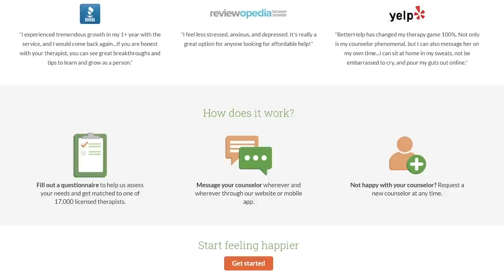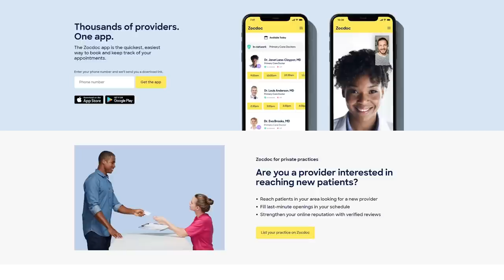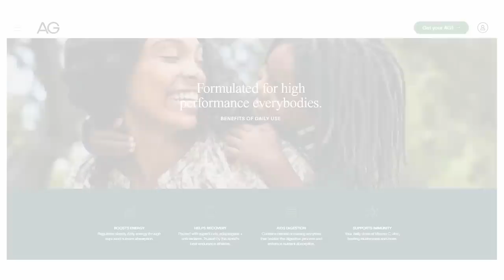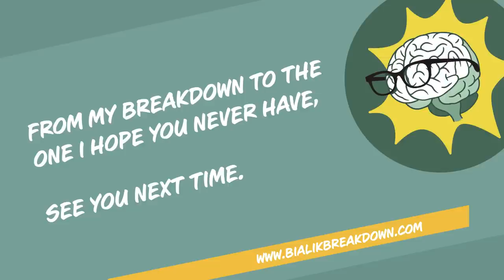Ask Mayim Anything - Part 1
It’s an Ask Mayim Anything episode! Mayim and Jonathan do a deep dive breakdown of listener-submitted questions surrounding addiction, family mental illness, sleep, EMDR therapy, and childbirth trauma. They discuss potential long-term effects of sleep deprivation on mental health, the correlation between phone addiction and binding anxiety, and give advice for those who have loved ones struggling with substance abuse. We’re also joined by a very special guest who shares her experiences with the increasingly popular EMDR therapy and how it changes the organization of memory.

In an Unspoken Voice: How the Body Releases Trauma and Restores Goodness by Peter A. Levine, Ph.D.